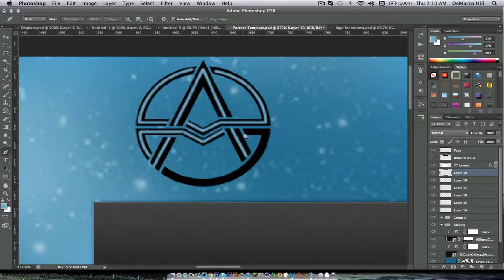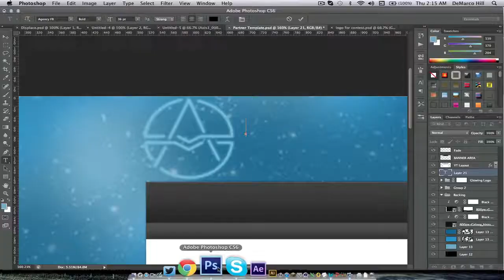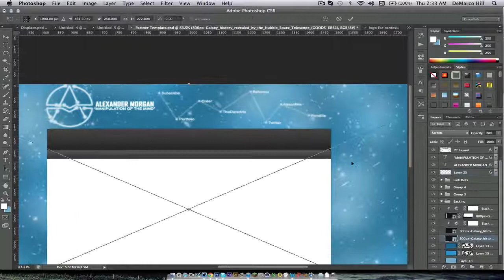Ali Background Contest Entry| Speed Art | MrMarcoDzn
Wanted to get a video out for my loyal subscribers sorry for the inactive took a lil break from uploading.

▷Song: Feint - Lift

▷Support FeintDnB !

▷Ali's Channel:

Skype: themarcodesigns